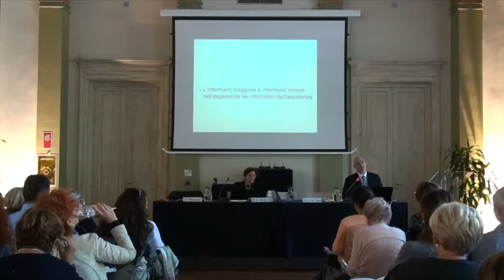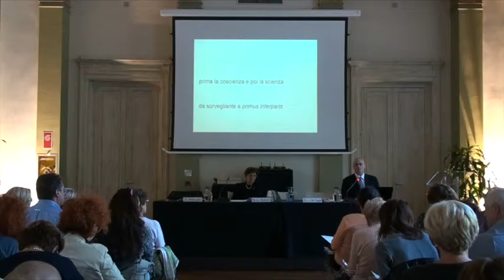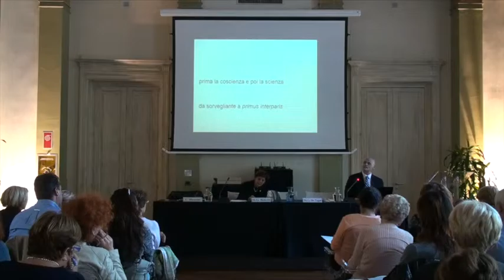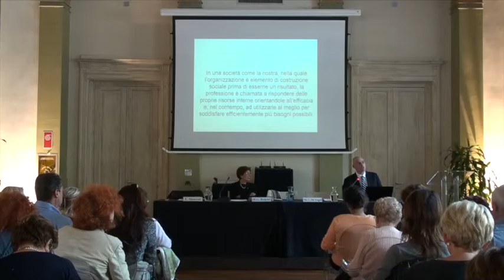Relazione del Prof. Edoardo Manzoni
Il 5 ottobre 2015, presso l’Hotel I Portici di Bologna si è tenuto il Seminario “La funzione di coordinamento in un contesto che cambia”. Una giornata di riflessione sul ruolo del coordinamento infermieristico in un contesto in evoluzione ed in continuo cambiamento.
Nel video la relazione del Prof. Edoardo Manzoni, Infermiere Epistemologo